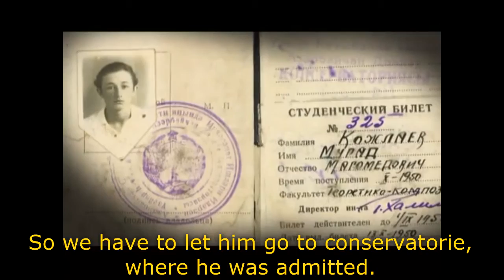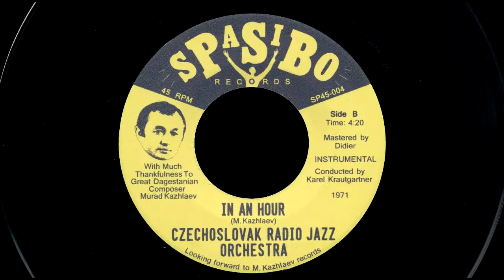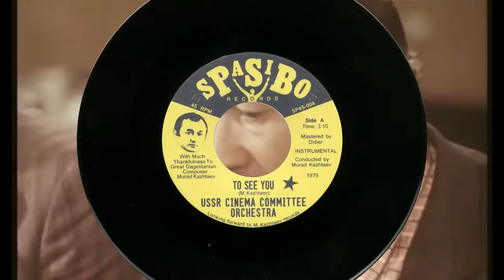Spasibo Records diggin' Murad Kazhlaev's movies [ENG SUBS]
Murad Kazhlayev (1931) - pianist, conductor, composer, author of music for more than 40 movies. In 2008 he opened Musical School For Especially Talented Children in Dagestan. Now he concentrated on writing music for his young students. With big gratitude we release his vinyl record and wish him and his family health and prosperity!